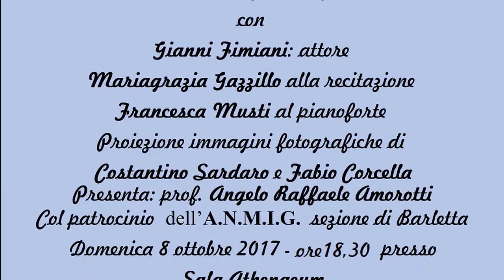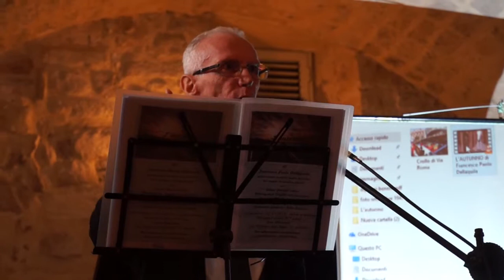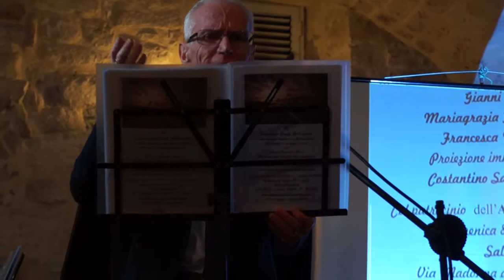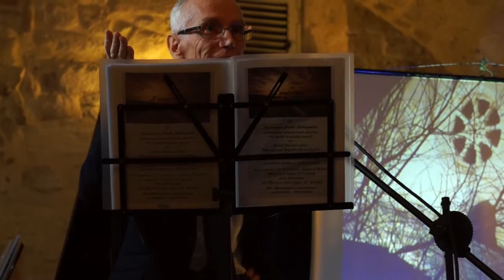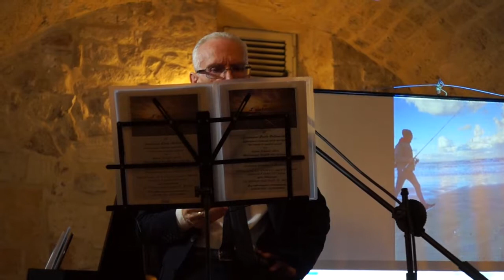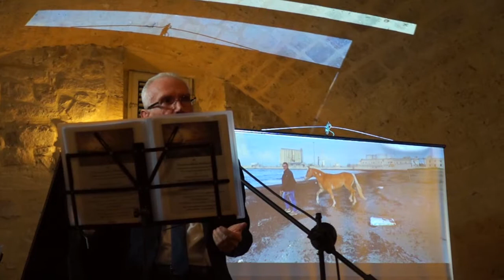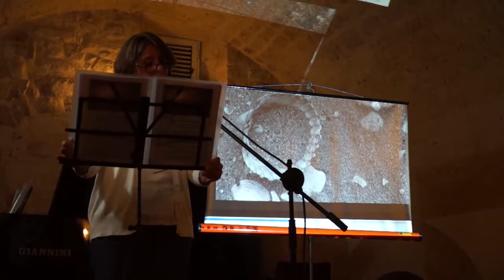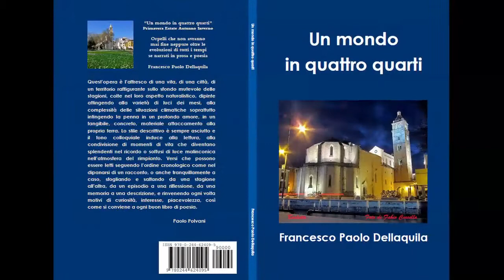"L'autunno" di Francesco Paolo Dellaquila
Adattamento teatrale di Francesco Paolo Dellaquila tratto dal suo libro "Un mondo in quattro quarti".
Sala Athenaeum Barletta, 8 ottobre 2017

Francesco Paolo Dellaquila è Gianni Fimiani: recitazione
Mariagrazia Gazzillo: ospite - recitazione
Francesca Musti: pianoforte di brani inediti a tema
Costantino Sardaro e Fabio Corcella: fotografia
Presenta:
prof. Angelo Raffaele Amorotti
ricercatore universitario presso il Dipartimento
di Scienza della Formazione presso l’Ateneo di Bari
Si ringrazia il presidente Graziano Ruggiero dell'Associazione ANMIG di Barletta per il patrocinio.

Quest’opera è l’affresco di una vita, di una città, di un territorio raffigurante sullo sfondo mutevole delle stagioni, colte nel loro aspetto naturalistico, dipinte attingendo alla varietà di luci dei mesi, alla complessità delle situazioni climatiche soprattutto intingendo la penna in un profondo amore, in un tangibile, concreto, materiale attaccamento alla propria terra.
Paolo Polvani.

La scelta del titolo e l’aver strutturato l’intero lavoro in quattro parti, in quattro stagioni, rispecchia l’animo stesso del poeta, animo terso, semplice, ordinato, calmo, pacato. Risente del ritmo che aveva la vita di mezzo secolo fa, scandita dal ciclico ripetersi delle stagioni e da una conseguente buona prevedibilità dei fenomeni atmosferici e delle attività umane. Il testo trova spazio nell’universo della poesia contemporanea, sempre pronta a valorizzare la persona del poeta e a riconoscere a tutti incondizionatamente il diritto di provare sensazioni, emozioni, sentimenti e svelarli agli altri: prezioso dono degli dei agli uomini per superare il limite dell’essere individui.
Francesca De Santis

Francesco Paolo Dellaquila definisce i suoi pensieri come una descrizione di sentimenti e stati d’animo. Egli è un uomo comune e semplice che vive la sua vita per la famiglia e per l’arte, ma non ha mai trascurato la sete d’imparare, di viaggiare, di leggere, di amare per nutrire la mente e l’animo. La sensibilità viene dal dolore, inteso come valore aggiunto, considera i suoi versi semplici e malinconici e spera che queste sue pennellate di poesia trascinino il lettore o chi ascolta, alla riflessione all’emozione più profonda. I temi trattati in quest’ultima opera sono molteplici ma hanno un riguardo particolare: l’amore, i ricordi, l’ambiente e il rispetto verso le persone più deboli.
Angelo Raffaele Amorotti